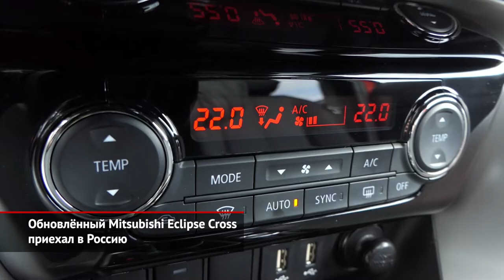Обновлённый Mitsubishi Eclipse Cross приехал в Россию | Новости с колёс №1491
В шоурумы российских дилеров Mitsubishi поступил обновлённый Eclipse Cross. Пожалуй, самое любопытное, что отныне модель предлагается в двух модификациях. Помимо прежнего турбомотора 1.5, покупателям доступен и атмосферник 2.0, хорошо зарекомендовавший себя на Аутлендере и десятом Лансере. И в том, и в другом случае двигателю аккомпанирует бесступенчатая трансмиссия CVT8. У двухлитровой версии привод передний, у полуторалитровой — полный, интеллектуальный Super All-Wheel Control.